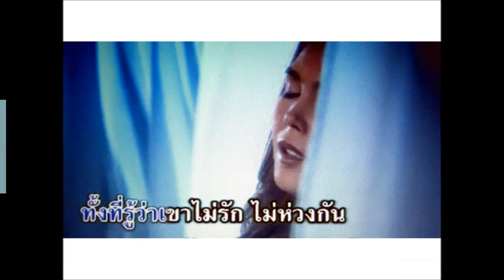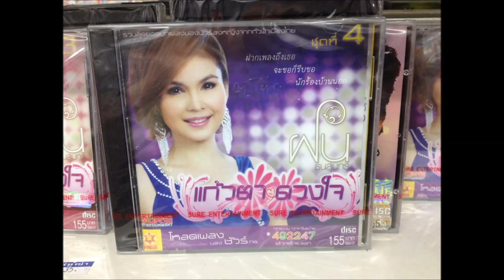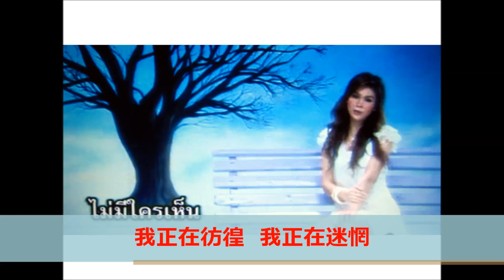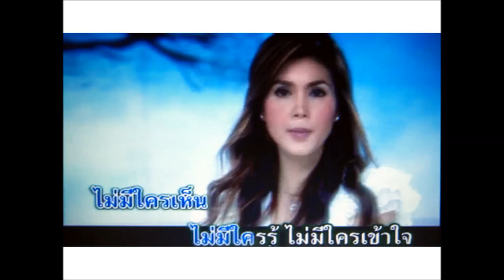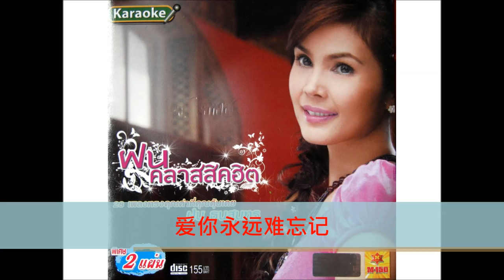难忘一段情--Rak nee mai mee lrem--Fon Tanasoonthorn--รักนี้ไม่มีลีม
一首在2012年风靡泰国的抒情歌曲，由雨演唱，雨的原名译音为"芬。塔那舜彤"，她拥有一副好歌喉，歌甜人美，歌曲描述对旧爱的难忘及痛苦的自我煎熬，原曲取自台湾歌手张信哲的"不要对她说"。填上泰语歌词，一样动听。